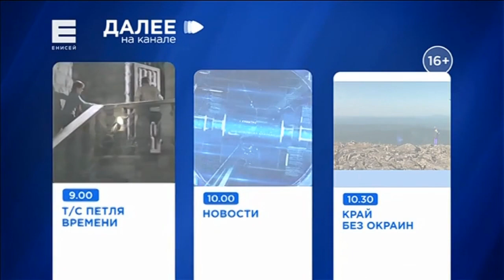Окончание программы "Утро на Енисее" и заставка / Енисей (Красноярск), 27.03.2020